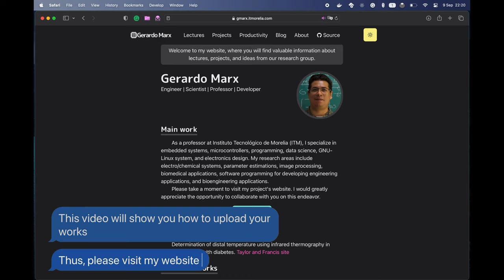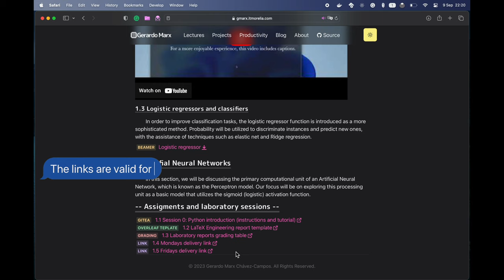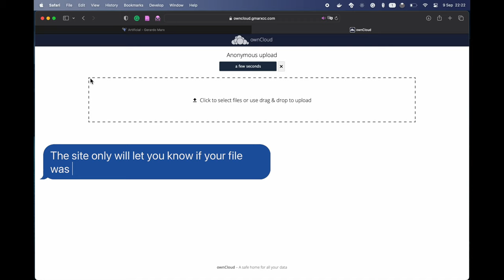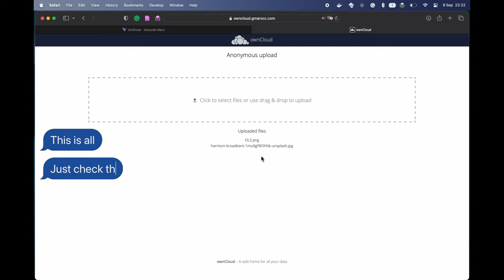Delivering files with owncloud system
This video shows you how to upload your homework using the Owncloud system.